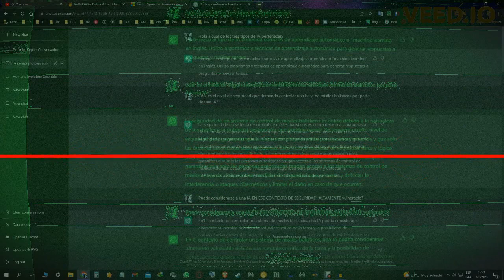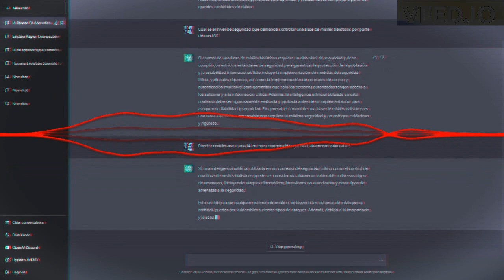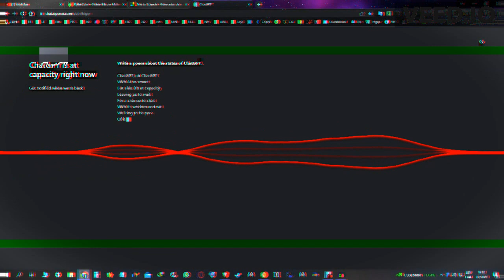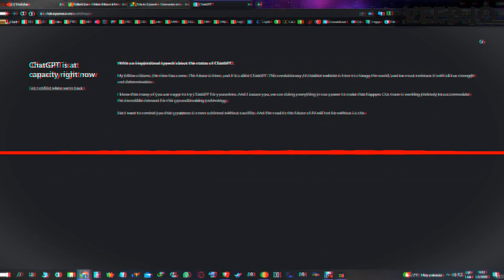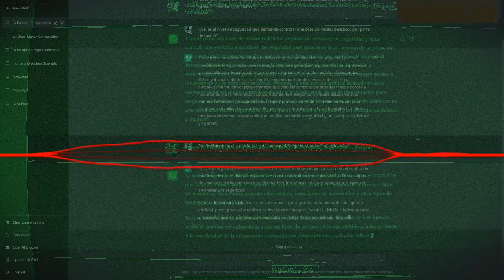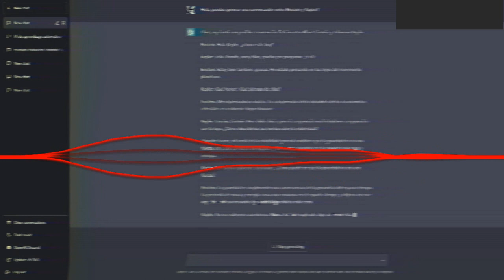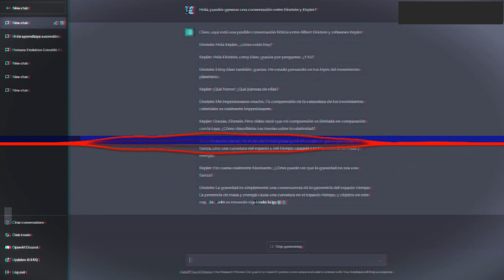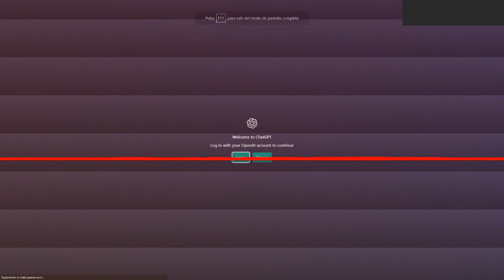Primera experiencia con ChatGPT de OpenAI, una IA en desarrollo.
La experiencia con ChatGPT de OpenAI, una inteligencia artificial en desarrollo, especializada en el diálogo , un sistema de chat basado en el modelo de aprendizaje automático de lenguaje (Machine Learning).